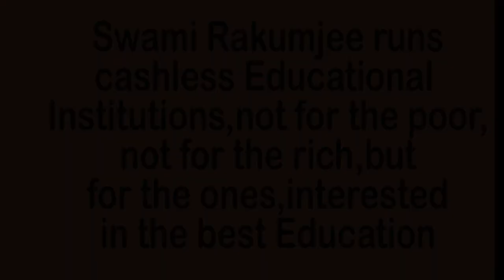THE UGADI(ಯುಗಾದಿ) by Swami Rakumjee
723st020422 The real meaning of Ugadi by Swami Rakumjee, recorded at the Rakumjee Ashram Devanahalli Taluk, Bangalore rural Karnataka India. Dharmadhikari Swami Rakumjee runs Cashless Educational Institutions not for the poor nor for the rich, but for the ones interested in the best Education.